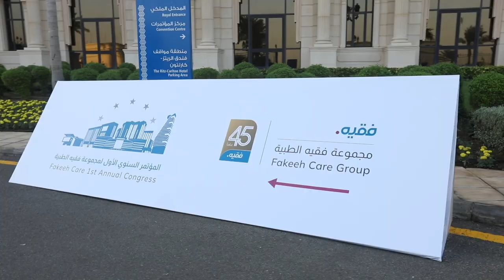6th Nursing Symposium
6th Nursing Symposium
20-21 December 2022
Rita Carlton Hotel Jeddah